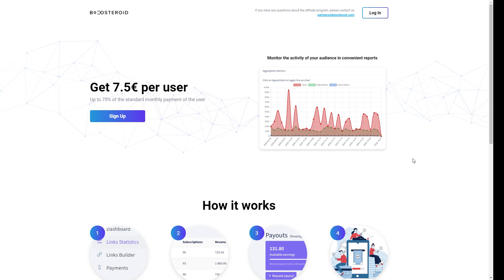REACTIONEZ LA ALBERTO GRASU LA URBANIST